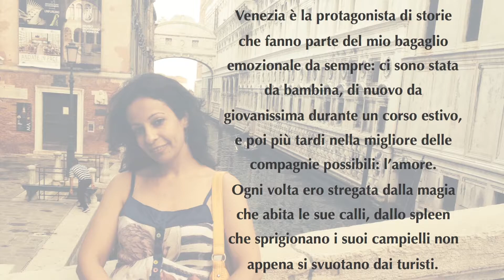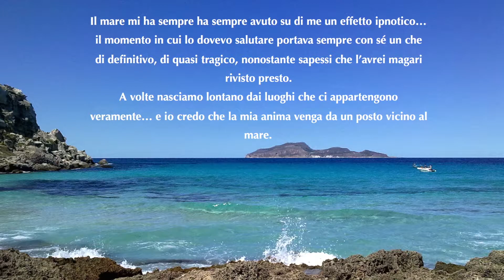Cristina Cavalli plays Mendelssohn Barcarolle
This is an old recording (2010), I loved the piece since I was a child and listened to it during a students concert in my very first music school.

I would also like to share something about myself, not just the music... mixing it with pics from my life, some of them taken in Venice and others by the sea, where I belong, in Italy.

Pianist: Cristina Cavalli
Piano: Beckstein
Photos: Cristina Cavalli